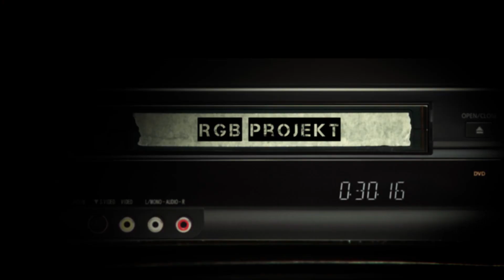Mimosa c5c Performance Test - ENGLISH SUBTITLES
We are continuing our 5GHz PtP test series, which is done on a 2km long link with heavy noise in Budapest. In this video we have tested the Mimosa c5c.

Folytatjuk 5GHz-es PtP teszt sorozatunkat, amelyet egy 2km-es, erősen zajos szakaszon végzünk el Budapesten. Ebben a videóban a Mimosa c5c tesztjét mutatjuk be.